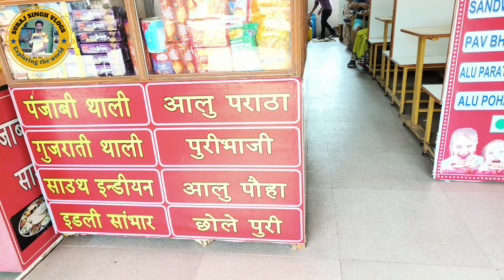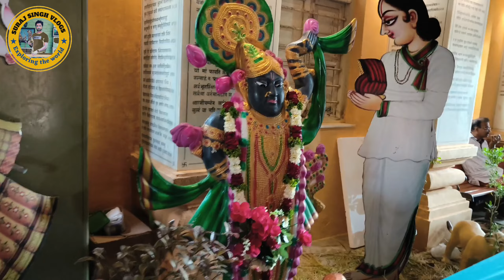Ep-2 | Prachin Somnath mandir Jyotirling | Ban ganga | Bhalkha tirth Mandir | Ram mandir | Gujarat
Somnath mandir | Badh ganaga | Surya mandir | Bhalkha tirth | Ram mandir | Gujarat

This vlog is about Somnath mandir and more places nearby ex- Prachin Somnath mandir, Badh ganga , Bhalkha tirth, Geeta Mandir , Surya mandir, Trivedi sangam etc.
I hope you'll love this video.